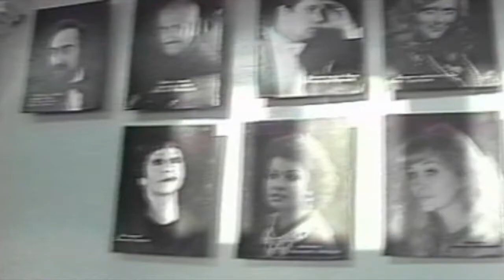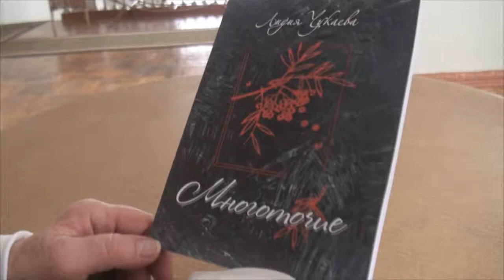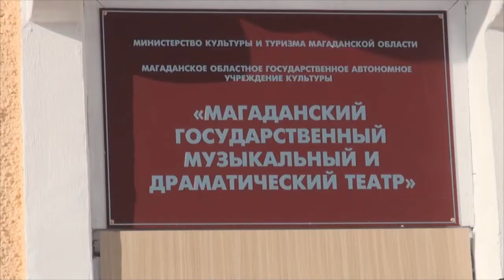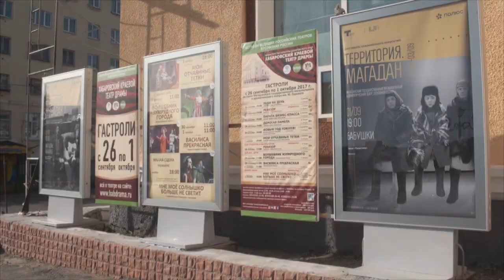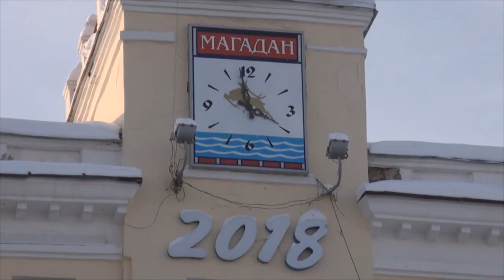"Многоточие" Лидии Чукаевой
Стихи Лидии Чукаевой читают актрисы Магаданского театра муздрамы з. а. ЧИАССР С  Михайлова и А  Солдатова.
Лидия Чукаева 30 лет прослужила на сцене Магаданского государственного музыкального и драматического театра. В 2018 году в Санкт-Петербурге в издательстве "Кордис" вышла ее третья поэтическая книга "Многоточие".